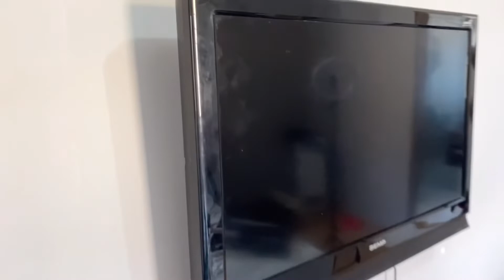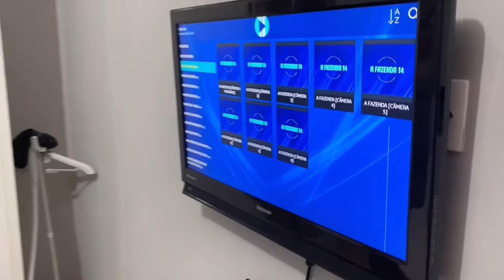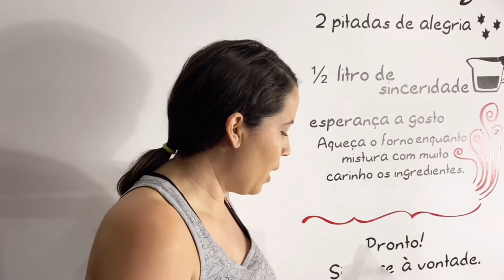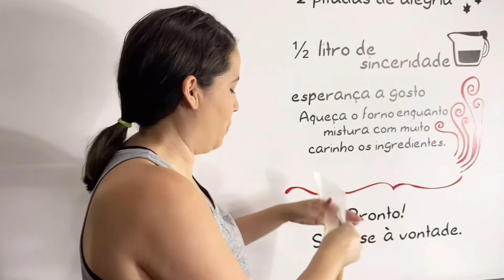LIMPEZA E MANUTENÇÃO DA NOSSA CASA | INSTALAMOS A TV EM NOSSO QUARTO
Oi, Oi minhas riquezas, tudo bem com vocês?

Sejam bem vindos a mais um vídeo aqui do canal! Gente, hoje eu e o Fernando fizemos uma leve manutenção aqui em casa, ah... também limpamos viu. Hoje tiramos a tv da sala e colocamos em nosso quarto para mais comodidade, porque nunca tivemos tv em nosso quarto. Convido vocês para verem a nossa instalação. Hoje também trocamos a tampa da nossa privada do banheiro de cima que estava muito velha e quebrada e para finalizar mostrei uma receita super rápida e prática para vocês minhas riquezas fazerem em suas casas.

Então chega de enrolação e bora para mais um vídeo!